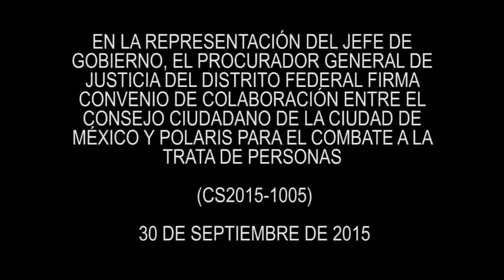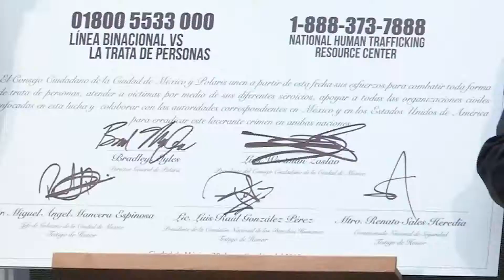COMBATE AL DELITO DE TRATA DE PERSONAS, COMPROMISO DE LA PGJDF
Resultados alentadores durante la gestión de RFRG
Firmó convenio de colaboración en representación del jefe de gobierno